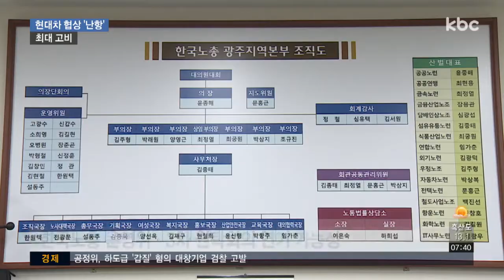현대차, 노동계 수정 협약안에 이견..협상 진통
노동계와 투자협약안 조율을 마친 광주시가 어제 현대차와 완성차 공장 투자 유치를 위한 최종 담판에 나섰습니다.

하지만 현대차측이 협약안 일부 내용에 대해 이견을 나타낸 것으로 알려지면서 협상은 오늘까지 이어지게 됐습니다.